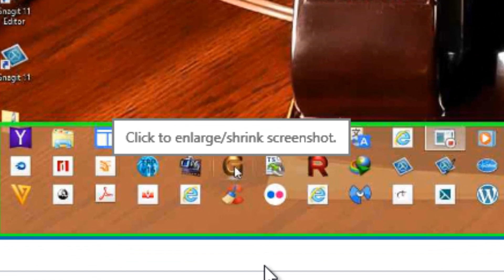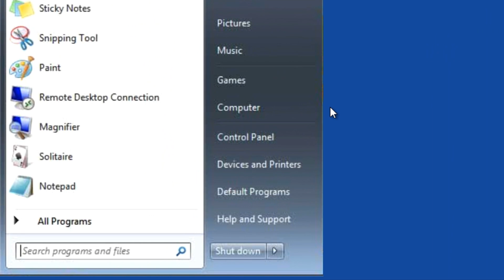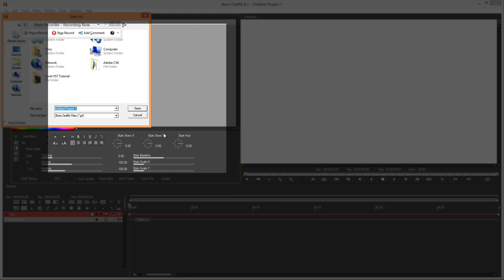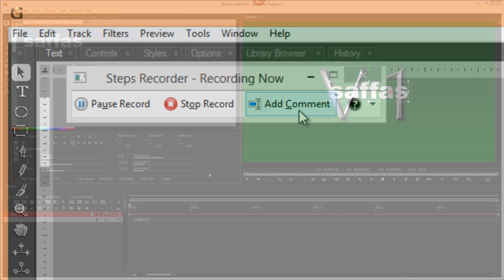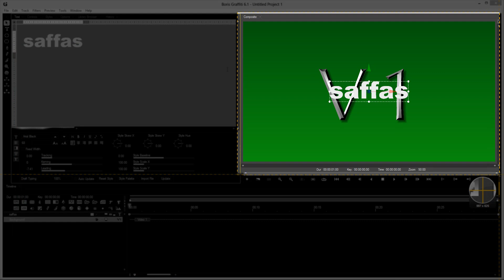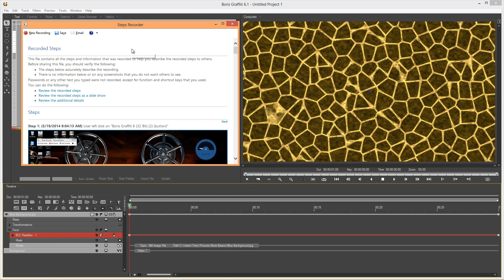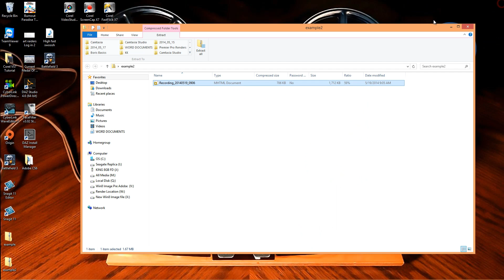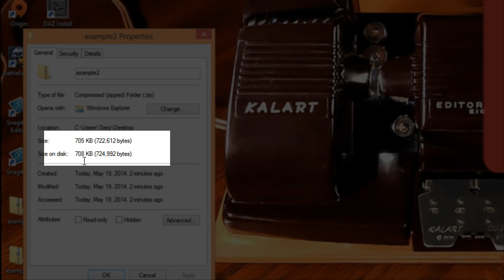Corel VideoStudio Pro x7- Tech. Support Just Got EASY !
This works in any application or program.This is the easiest way to submit detailed problems to Tech. Support.  It's only available to those of you who are running Windows 7 or 8.
It's light-years ahead of anything I've ever seen before!